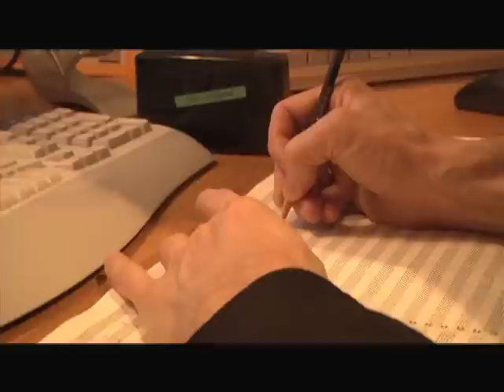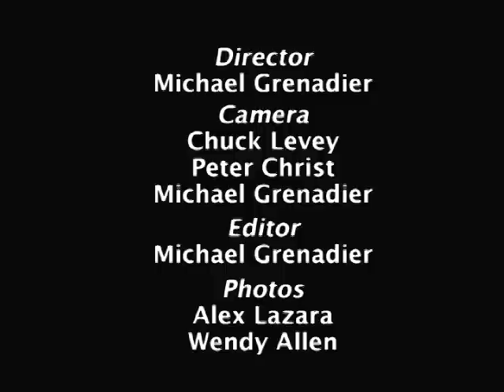Erik Friedlander's Bonebridge EPK - High Quality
Erik Friedlander's latest project, "Bonebridge" a quartet featuring: Doug Wamble, gtr; Mike Sarin, drms; Trevor Dunn, bass; Erik Friedlander, cello.